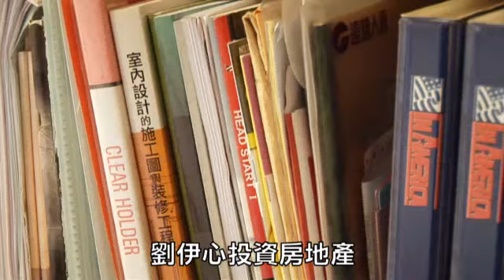劉伊心小富婆瘋置產！衝動購屋派滾出一桶金！注重空間感裝潢有巧思！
(蘋果動新聞)27歲的美胸皇后劉伊心，在演藝圈有「投資女王」稱號，2年前買下台北民生社區兩間房子，光一間房屋市值就高達1500萬元，投資眼光精準的她，最近打算再為自己添第三間房，成為演藝圈的房產小富婆。「我一看到這間房，二話不說先簽約再說！」她笑說，第一天來看房，第二天再帶外公外婆來看一次，當天趁長輩還在一樓考慮要不要買的時候，她老早搶先一步先與屋主簽約再說，從看屋到決定買屋，花不到兩天的時間，「我覺得買房真的需要衝動，畢竟房價一定是越漲越高，所以應該趁年輕時趕緊置產，千萬別猶豫太久。」「玩房地產，滾出一大桶金！」劉伊心投資房地產玩出心得來，看中民生社區的生活環境及便利性，當初用總價1200萬元買進一間屋齡25年的中古屋，她強調，「買房時機點最好越早越好，我在裝潢房子的時候，其他樓層光開價就高達1500萬元，如果當初我轉手賣掉，馬上獲利300萬元，漲幅高達2成以上，畢竟買的早，才賺的快！」問她買房的動機為何？她說：「我們家原本住在大直，自從經過921大地震之後，屋況一直不是很好，不僅房屋鋼筋外露，更誇張的是一樓和地下室的天花板，被突如其來的餘震給震掉，上面小石塊還不斷掉落，嚇的我們一家人趕緊連夜逃出家門，急著換屋找新房子來住。」劉伊心的家，室內坪數26坪，規劃3房2廳2衛，家中沒有太多華麗裝潢，以簡單明亮的風格為主，她為了省裝潢費，連請設計師的錢都給省下來，乾脆自己規劃，包括家裡的風格呈現到挑選家具都是由她和家人一手搞定，整體裝潢費大約花100萬元，在她可接受的預算範圍內。她強調，家裡的一切設計起源，都從客廳這座橘色沙發說起，當初她和媽媽一看到這個大沙發，就異口同聲說要帶回家，為了配合沙發顏色，連同壁紙都挑淺咖啡色做搭配，整個家以溫暖的大地色系為主，「我原本裝潢想要以黑白色系為主，但畢竟是與家人一起住，應該要有家的感覺，所以我們改成暖色調的溫馨基調，以舒適自在的居住氛圍為出發點。」談到她最重視裝潢的哪個部分？她說：「我最注重的是一個家的空間感。」畢竟考量到家裡坪數不大，為了讓空間有放大的效果，她運用不少設計小巧思在家中，像是在餐桌後方規劃一整面鏡子、餐廳規劃開放式格局，甚至把房間的拉門改成移動式伸縮門，設法用一些設計小巧思來讓空間使用上更加彈性。另外，進入她的私密臥房，不難發現她的個人物品真的是多到不行，除了雜物堆滿整個櫃子外，衣服也是多到塞不下，所以她特別規劃一間獨立的衣物室，解決個人衣物雜亂的問題，也隔開了風水上所忌諱的三角邊間格局，「我的臥房原先多出一塊三角形的空間，在風水學上，只要空間不方正，就可能會影響到女生的健康，所以我把多餘的空間當成更衣室，平常沒有使用的時候，就把拉門關上，至少讓臥房看起來是方正的。」她強調，當初會選在民生社區的原因在於，這裡有很舒服的生活環境，道路兩旁皆種滿整排綠樹，多了種都市中的寧靜氛圍，特別是生活機能佳，從她家到市場買菜、健身房運動或是到美容院做臉都相當方便，加上這邊離東區和內湖都不遠，不管是上通告還是去逛街，都不需花太多時間即可到達，民生社區儼然成為她購屋的首選區段。平常活動通告接不完的她，月收入少說也有10萬元以上，對她來說，房貸平均一個月攤完3萬元，還在她可負擔的範圍內，她希望近期能把這間房賣掉，再換一間更大的房子給家人住。她認為，現在年輕人只要有購屋預算就不要想太多，趕緊下手買間房，不要等到房價都漲過頭，才後悔當初怎麼沒有早點進場。她說：「我有個朋友三年前就想買房，但始終敲不定主意，直到現在房價漲太兇才後悔當初怎麼沒購屋。」她強調，自己屬衝動購屋型，從看屋到決定買房，才花兩天就搞定！未來她打算繼續投資台北房地產，區域依舊鎖定在民生社區，當個名副其實的演藝圈房產女王。劉伊心兩年前用總價1200萬元，買這間屋齡25年的中古屋，裝潢費砸100多萬元。室內總坪數為26坪，裝潢以簡單明亮風格為主。個人物品非常多的她，最注重臥房的收納功能。